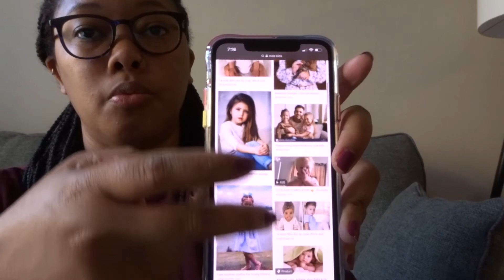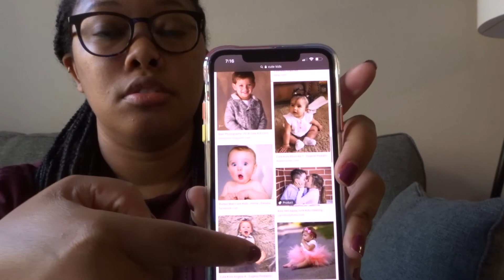More Than a Hashtag